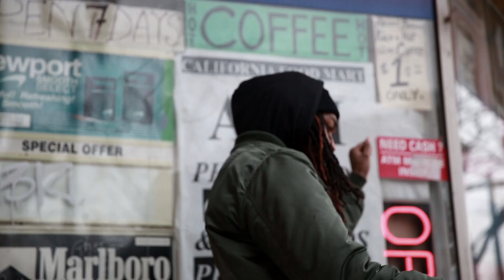The Holy Kit - "I Sell Everything" ft. Sasha Go Hard (Official Music Video)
The Holy Kit "I Sell Everything" ft. Sasha Go Hard, Produced by Stakz Da Producer
Shot by @Mookie_1986